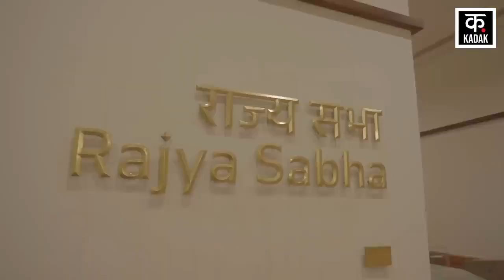New Parliament Building की Exclusive तस्वीरें देखिए, 1200 करोड़ में बनकर हुआ तैयार Sansad Bhavan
PM Modi will inaugurate the new Parliament House on 28 May. Exclusive pictures of the new Parliament House have come to the fore. There is a 20 feet high Ashoka pillar on the roof of the new parliament building. The new parliament building is built under the project of Central Vista. The construction of the new Parliament House has cost up to Rs 1,200 crore. The new parliament has been constructed by the indigenous company Tata Project Limited.

पीएम मोदी 28 मई को नए संसद भवन का उद्घाटन करेंगे. नए संसद भवन की एक्सक्लूसिव तस्वीरें सामने आई हैं. नए संसद भवन की छत पर लगे 20 फीट ऊंचे अशोक स्तंभ लगा है. नया संसद भवन सेंट्रल विस्टा के परियोजना के तहत बना है. नए संसद भवन के निर्माण में 1,200 करोड़ रुपये तक लागत आई है. नए पार्लियामेंट का निर्माण देशी कंपनी टाटा प्रोजेक्ट लिमिटेड ने किया है.